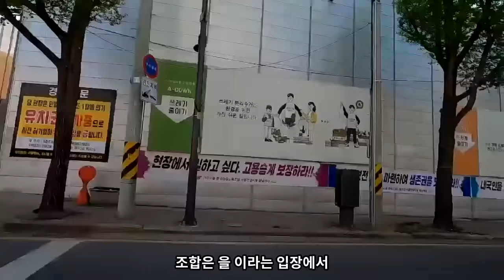둔촌주공아파트 재건축 사업 공사 중단까지 오게 됐나? 재건축 재개발 사업에 조합과 시공사 간의 관계를 정리하고 다시 한번 살펴봅니다.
재건축 재개발 사업에서 끊이지 않는 조합측과 시공사 간의 신경전

둔촌주공아파트 사태로 본 조합과 시공사간의 관계가 어떤 식으로 변화가 되는지를 재미랜 유튜브를 통해서 다시 한번 확인 하고,

둔촌주공아파트 조합원들은 어떤 상황에 있는지도 알아봅니다.